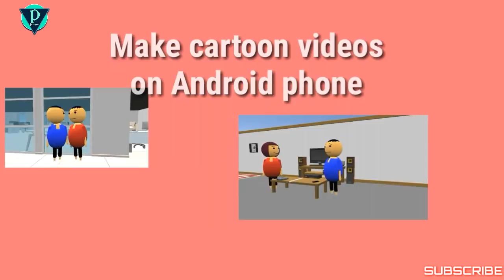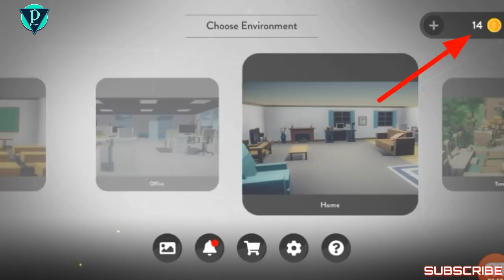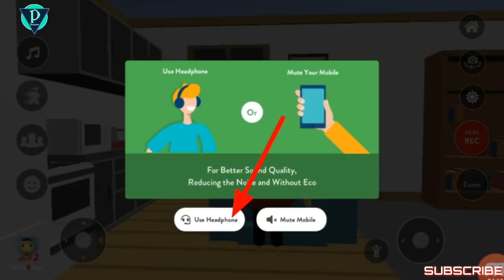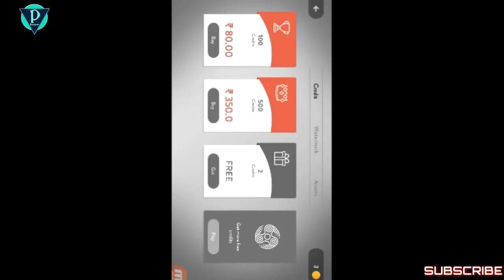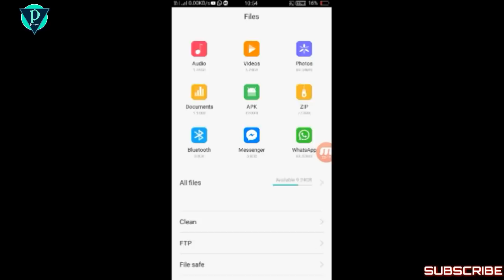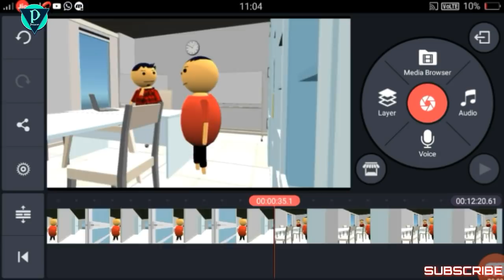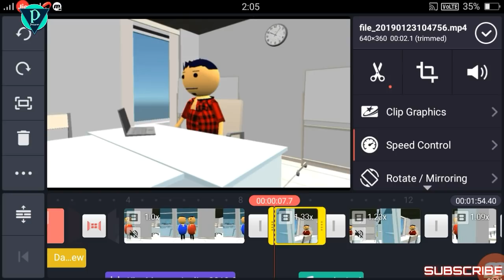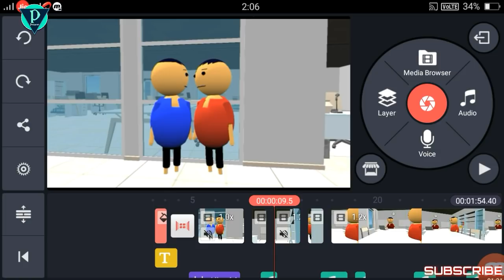Make real cartoon movie on your Android phone like MJO | 2019 (2nd tutorial)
Hello friends.
Friends In this video you will learn to create an animation like MJO cartoon video on your mobile
How to make cartoon movie on Android
Best animation maker app
real cartoon maker app
2019 animation app
Create animation on your mobile
How to make animation movie on kinemaster
Howe to edit video on kinemaster
How's to make cartoon video from mjoc2 app
MJOC2 tutorial
MJOC2 app tutorial
mobile par video kaise banaye
video kaise banaye
how to make 3d animation on Android
on mobile
on Android
make 3d cartoon animation on Android
how to make 3d cartoon movie on mobile
make smart cartoon movie
3d animation
make cartoon video on mobile

Kinemaster App download karne ke liye hamare Blog page par visit Karen

Thanks.